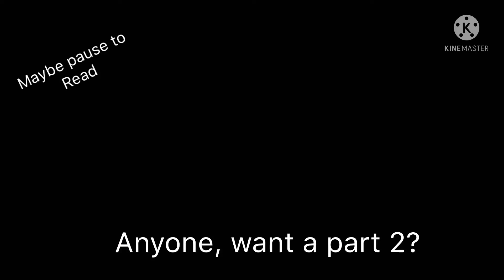|| reacting to, 2 gacha heat videos || ( get you’re holy water ready ) ||